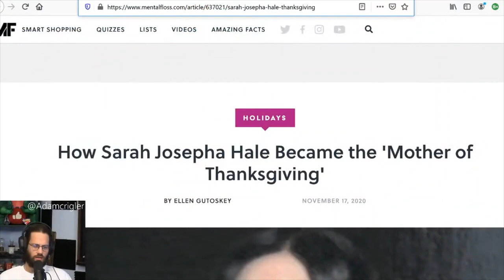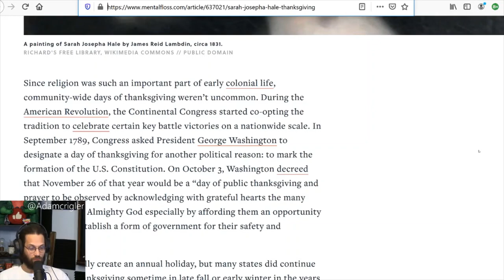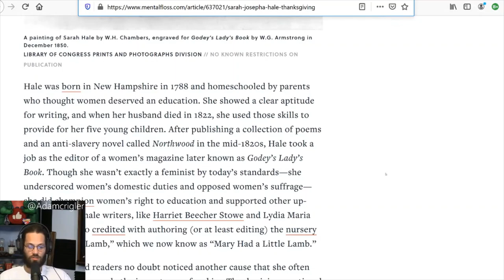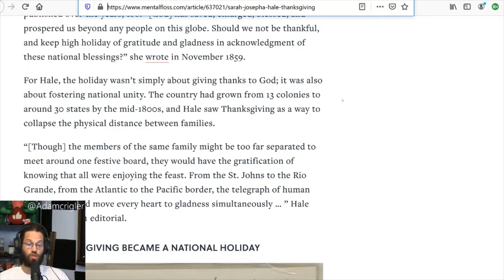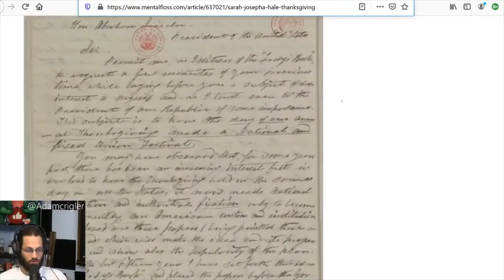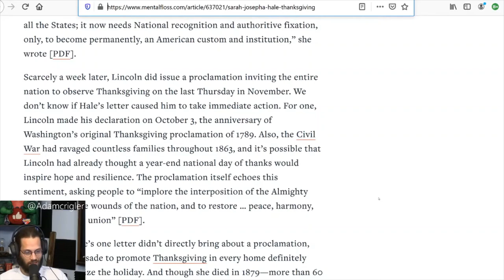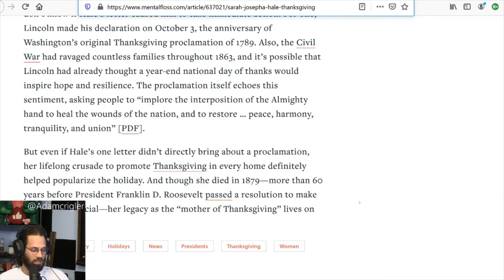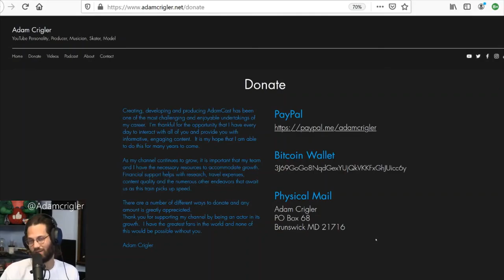The true meaning of thanksgiving is awesome